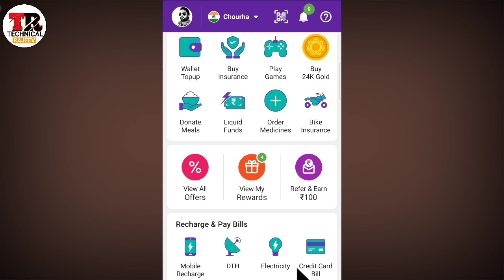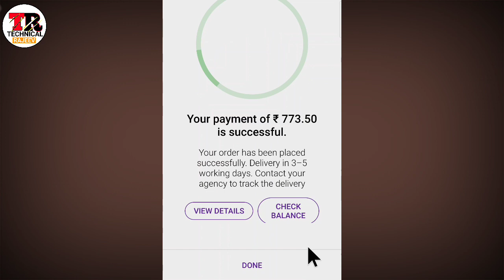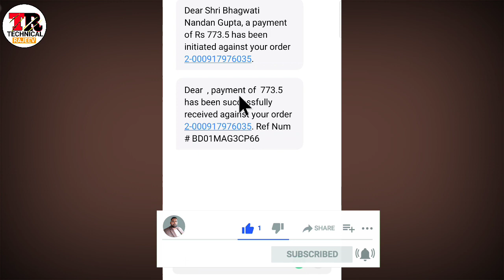Phonepe se gas cylinder Kaise book Kare। PhonePe se indane HP Bharat Gas kaise book kare